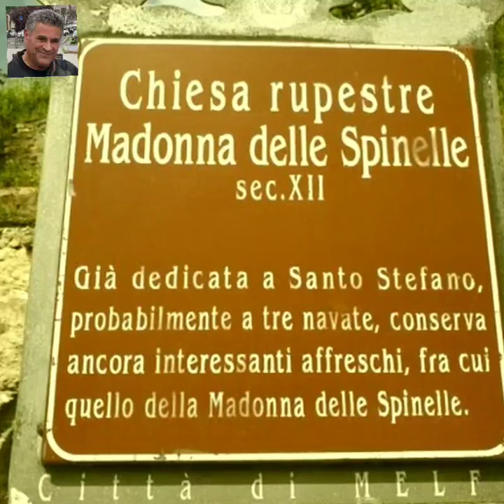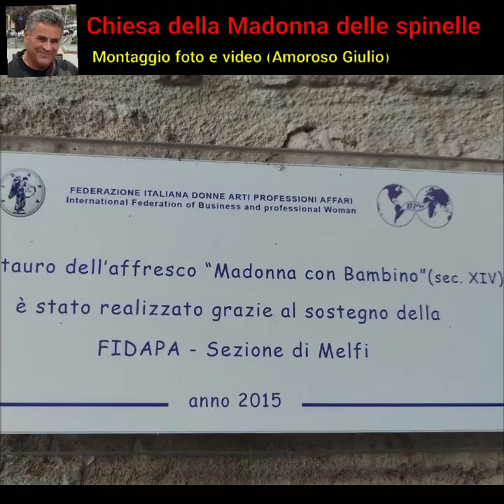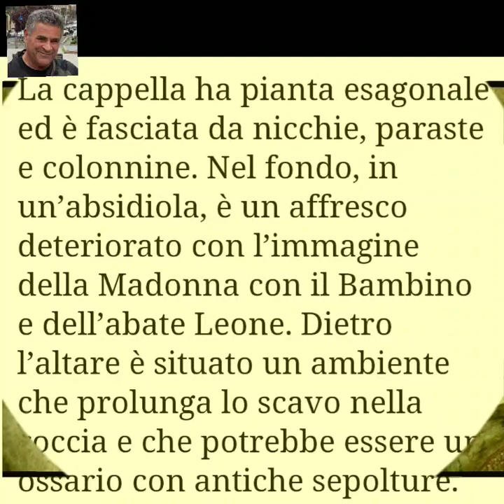Chiesa rupestre della Madonna delle spinelle a melfi (pz)